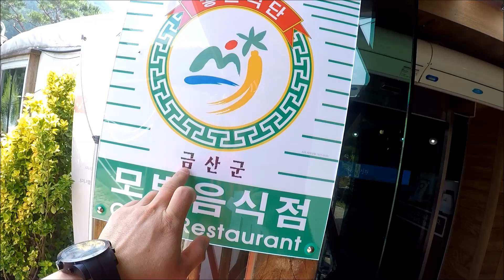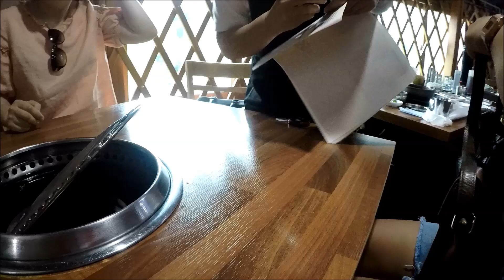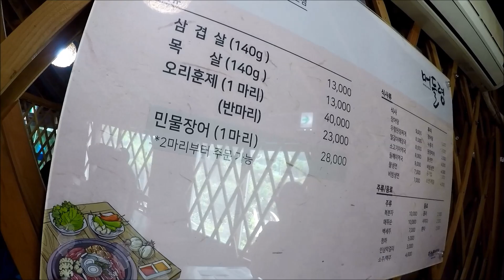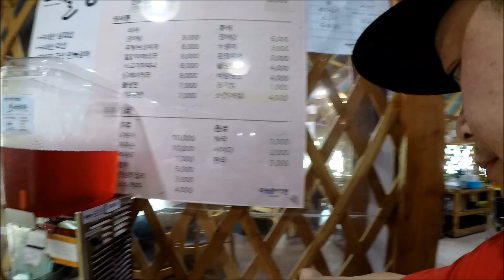กินย่างปลาไหล!!!! ในเกาหลีครั้งแรกของสาวอีสาน บ่าวเหนือ 23/8/2019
เป็นร้านย่างปลาไหล คนเกาหลีว่ากินปลาไหลคิดว่าเป็นยาชูกำลัง ร้านนี้ขายอยู่ที่ราคาเงินเกาหลีตวละ 28,000 วอน เงินไทยตัวละ 700 บาทครับ